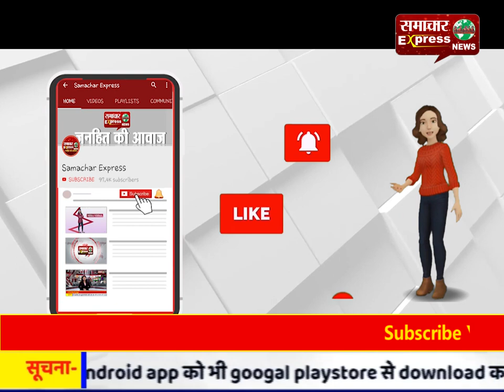नवनिर्वाचित सरपंच ने लगाया पूर्व सरपंच पर लाखों रुपये गबन करने का आरोप